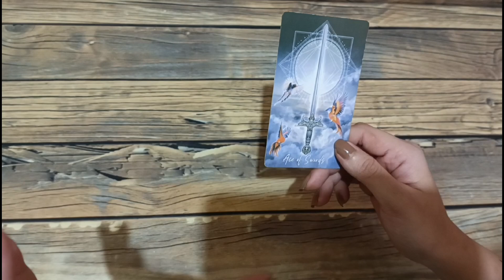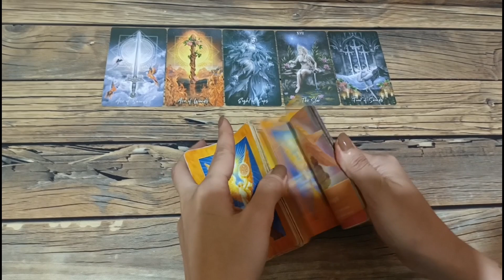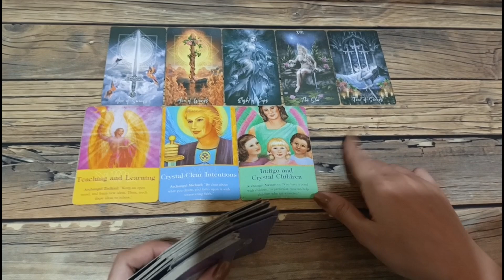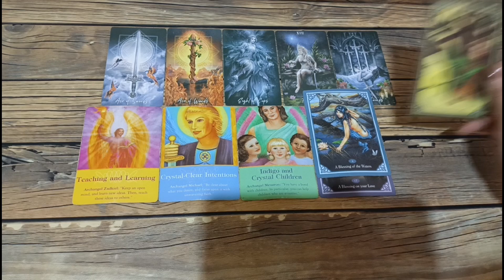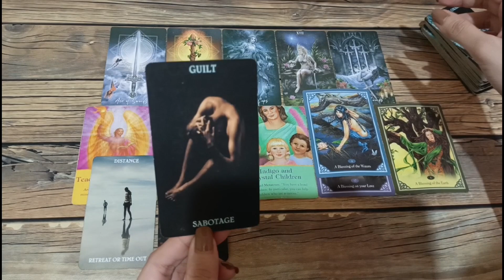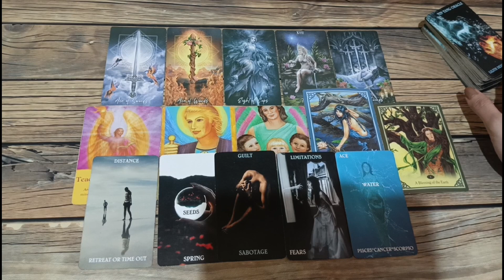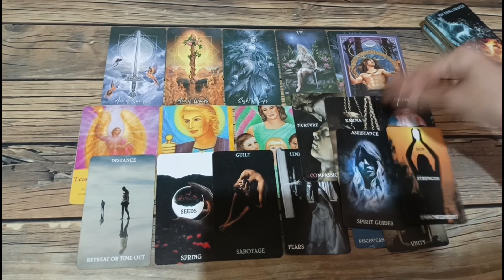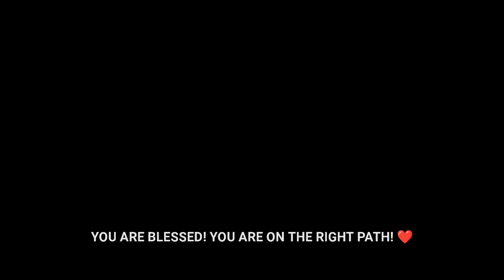🍓OCTOBER 06,2023 ♊Gemini ♎Libra ♒Aquarius+Wishing Candle Day 2